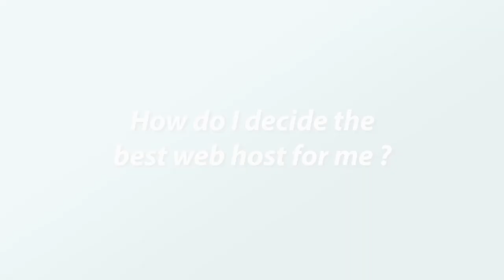How to Find the Best Web Host for Your Website For Dummies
The best web hosting sites offer a backup option that keeps your site running smoothly even after it is (inevitably) hacked. Peter Pollack, author of Web Hosting For Dummies, gives his take on the best way to find the web host that's right for you.